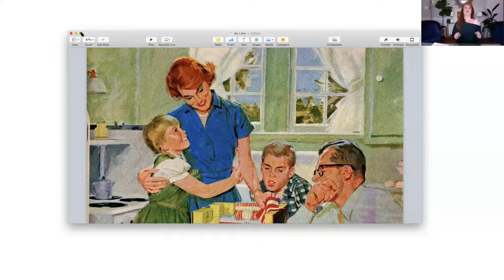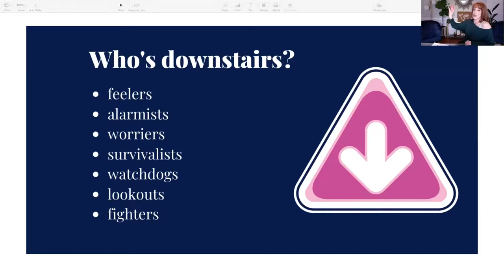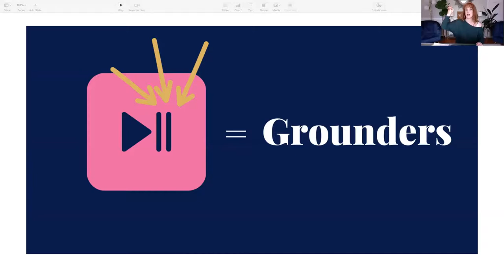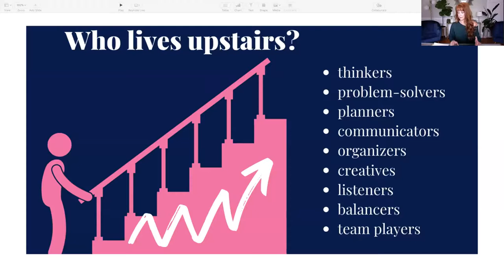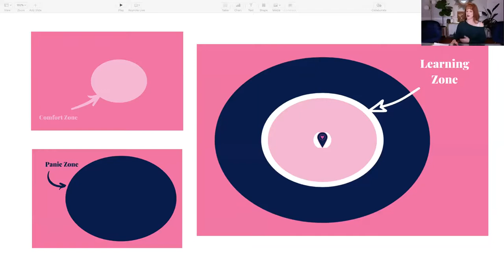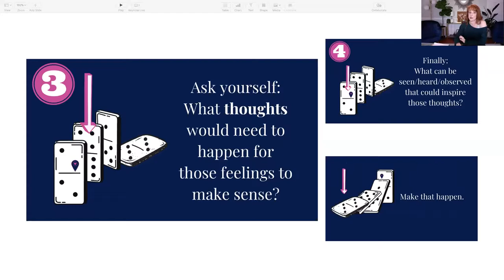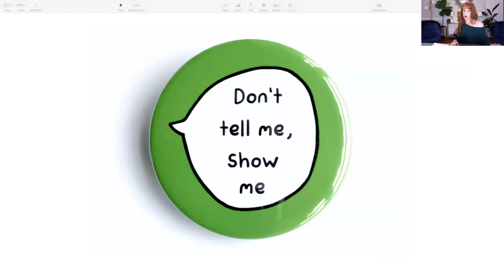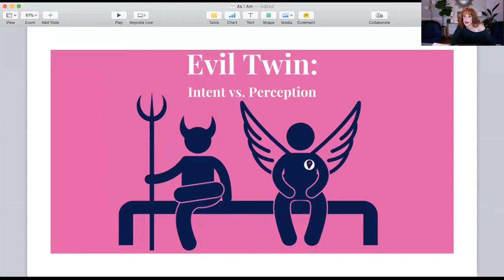Navigating COVID-19 in an Autism Friendly Way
AsIAm and SuperValu Host Online Webinar with Wall Street Journal Best Seller, Author Jennifer Cook
This month Clonakilty celebrates two years of being Autism Friendly. In October 2018, Clonakilty, through the partnership with AsIAm and SuperValu alongside local retailers Eugene and Catriona Scally of Scally’s SuperValu, became Ireland’s first ever Autism Friendly Town. To mark the occasion AsIAm and SuperValu will host the webinar “Navigating COVID-19 in an Autism Friendly Way” with American author Jennifer Cook. The webinar will focus on how to improve the new normal for those struggling in the community during the Covid-19 crisis.

During the webinar Jennifer will:
Discuss ideas, tools, and tips that are life-changing for those on the autism spectrum and indeed life-changing for the entire human spectrum Explain how only differently-wired minds can dream up different kinds of wonderful.
Share examples of individuals, companies, and communities that prioritize human dignity as a basic starting place, rather than a goal, are the ones which draw positivity and lasting loyalty.

Clonakilty’s journey to becoming Autism-Friendly saw businesses, organisations and community groups throughout the town undergo training and organisational changes to receive accreditation. This initiative and accreditation were a first for anywhere in Ireland and has been an incredible success for the whole Clonakilty community, now acting as a benchmark for communities across Ireland as they embark on their journey to become autism-friendly. The aim of this SuperValu and AsIAm initiative is to create a greater awareness, understanding and acceptance of autism so that our communities become more accessible and enjoyable places for autistic people to live in.

SuperValu is committed to raising understanding and awareness of autism among its customers and staff.